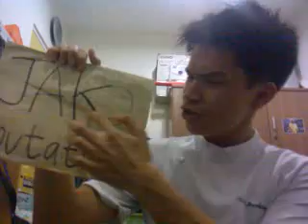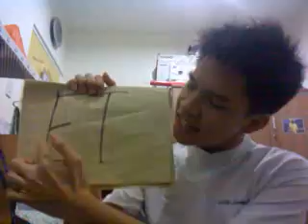ET: ESSENTIAL THROMBOCYTHEMIA (An 'ET' Parody)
Another Hema Parody, guys!!! This is so cool 'cause they got the same title of Katy Perry's song but with different meanings! Check out the lyrics below! :)

Increased thrombocytosis
Leads to many platelets
Greater than 600 (x10 to the power of 9/L)
Megakaryopoiesis
Is also increased
In all the ETS
Primary, idiopathic
And also hemorrhagic
Is the thrombocytosis
When defined diagnostic
Algorithm is absent
But incidence is present
In patients who are 50 to 60 years of age
A second peak
In women with childbearing privilege

CHORUS
ET ET ET
Thrombus occluding
Marked with frequent bleeding
In the GI, GIT
There's (also) splenomegaly
In 50% of patients only
JAK2 mutation
The cause of this condition
Thrombocythemia
That is essential

In the peripheral blood film
There's platelet giantism and polymorphism
Hb is decreased
And neutrophils may increase
Bone marrow bipsy
Shows that there's many
Megakaryocytes
With increased diameter and density
(REPEAT CHORUS)

Patients have long survival
Without serious clinical
Symptoms of hemorrhage
There might be erythromelalgia
And dysethesias
Even dizziness and headache, headache